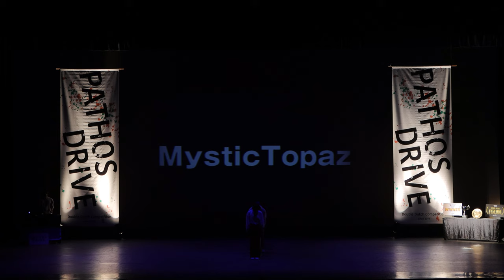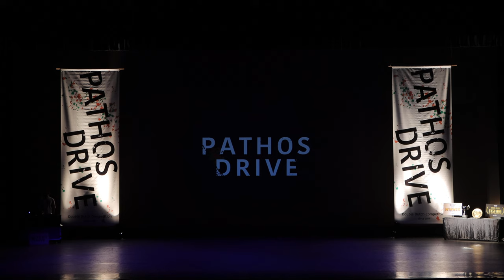Pathos Drive 2022 MysticTopaz